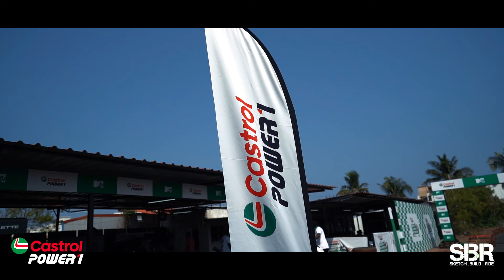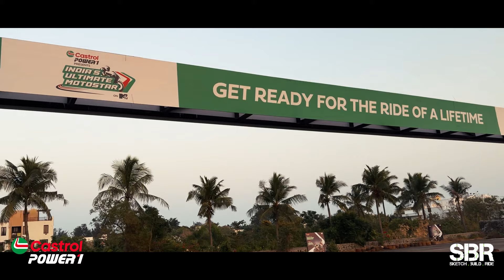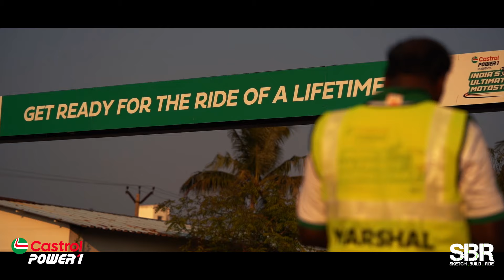From India to MOTOGP | India's Ultimate Motostar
In this video we talk about India's Ultimate Motostar which is your road to MotoGP from india !

Gear I Use :
Vlog Lens - 10-18mm
Prime lens - 50mm
Other lens - 18-135mm